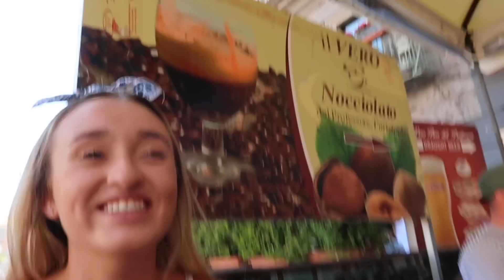NAPLES, CAPRI, & POSITANO !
NAPLES, CAPRI, & POSITANO VLOG - hope you guys enjoyed this other adventure!

» SHOP MY CLOSET ON POSHMARK: @sydalexandraa

» Age : 20, Junior in college @ Arizona State University studying Communication, PR, and Sales & Marketing
» Editing : iMovie

I LOVE EVERYONE WHO SUPPORTS ME! YOU DON'T KNOW HOW MUCH IT MEANS TO ME! XOXO!